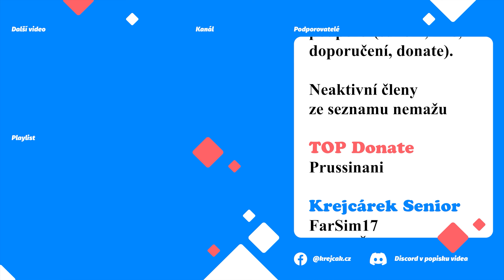🗡MEDIEVAL DYNASTY CZ/SK 🏹 NOVÁ VERZE 📀nový systém výstavby 💣 nové lovecké trofeje 🐮 | S02E59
Medieval Dynasty, velmi zajímavá Survival game, ve které hrajete za mladého muže Racimira, který utekl před válkou a snaží se vybudovat vlastní vesnici.
➡  Podpora  ⬅

➡  Medieval dynasty S1 ⬅

➡  PC Sestava  ⬅

CPU: AMD Ryzen 7 3700X
Deska: ASUS TUF GAMING B550-PLUS - AMD B550
RAM: 2x ADATA XPG GAMMIX D10 16GB (2x8GB) DDR4 3200
GPU: MSI GeForce RTX 2080 Super Gaming X TRIO, 8GB GDDR6
Headset: GXT 450
Volant: G29